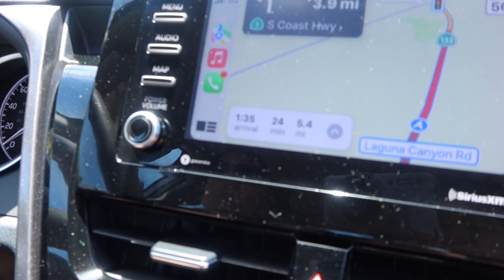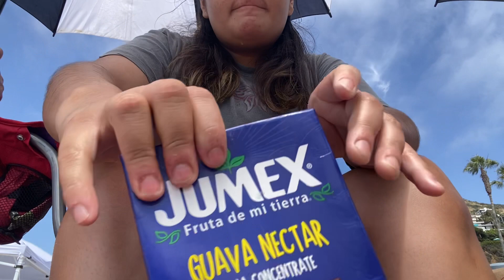BEACH DAY WITH MY FAMILY SUPPER FUNNY 🌊